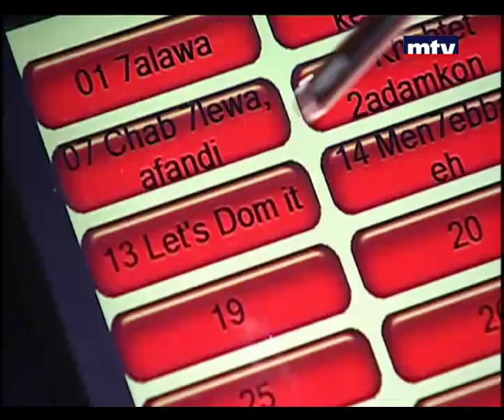Talk Of The Town - Daniel Sayegh 11/06/2015